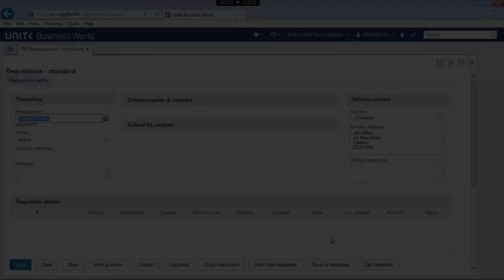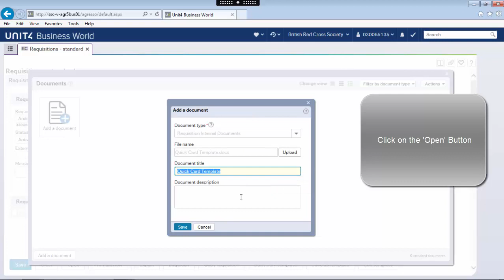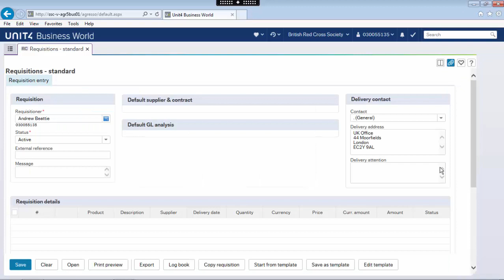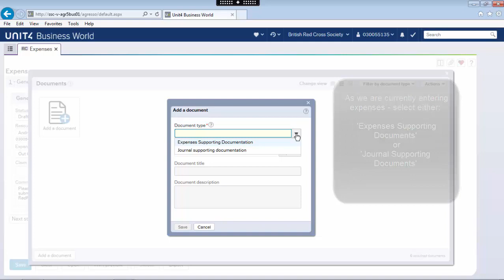Agresso How to Attach a Document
Agresso How to Attach a Document V1.0